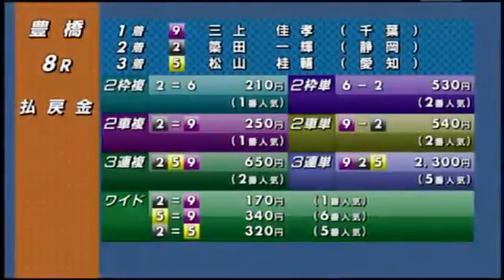豊橋競輪管材杯争奪戦二日目全レースダイジェスト